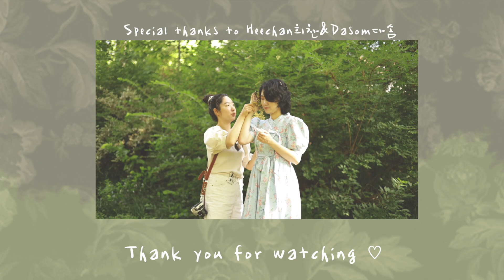Film photoshoot in Atlanta🌿 with Canon EOS 1N📸 Hanbok photography💚 한복 필름 사진 브이로그😊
*for full post with all the photos of film, please
*전체 사진들과 다솜님의 인터뷰 글을 보시려면 웹사이트를 방문해주세요!*

Welcome to UB Studio🙂
Hello there! Another photoshoot from Georgia- so excited to see my self-designed modern hanbok dresses worn by my models. One small steps towards my own fashion collection again! This photoshoot was taken at the Wynn park in Atlanta with Dasom and Heechan. I met them randomly at a fine art major gathering few quarters ago eating pizza, and realized there are not many Korean students in Fine art majors so we decided to hang out and make creations🦋 Special thanks to Heechan for videographing the whole footages. Artist hands🥹

**I am using Canon EOS 1N Full Frame Camera with Canon EF Tilt Shift lens F3.5, 24mm.

안녕하세요 유비입니다🙂
두번째 사진 컨텐츠입니다. 올해의 마지막 패션 촬영이었습니다. 올해는 믹스미디어 작업으로 많이 바빴네요💚 제 촬영들이 점점 제가 직접 디자인한 모던 한복들로 채워지니 기대가 되고 설렙니다. 예쁜 다솜님이 너무 핏감도 좋고 다솜님만의 몽환적인 감성이 의외로 제 따뜻한 옷들과도 잘 어울렸어요. 비디오가 서툴수도 있지만 역시 아티스트답게 멋지게 영상들 찍어주신 희찬님께도 감사를 잔뜩 전합니다~

BGM) IMJE - Seeing you in the morning

Instagram) @ubstudio, @ubstudio.art

Facebook) ubstudio photography